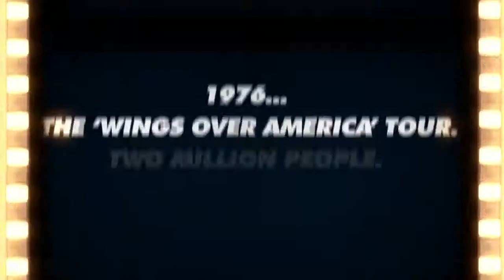Rockshow: Wings trailer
Watch the Rockshow: Wings trailer.